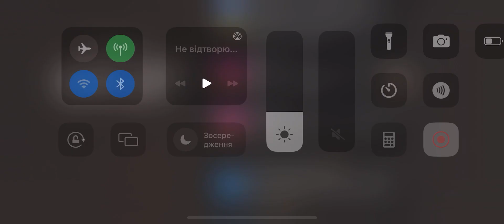The same game that everyone saw in the advertisement!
Fight for the tower, go from the lower level to the higher level, also defeat the boss!